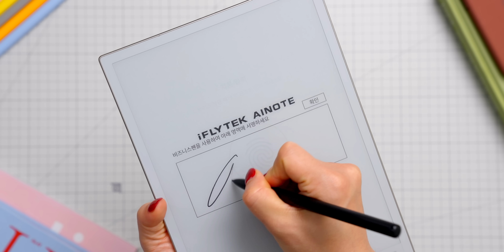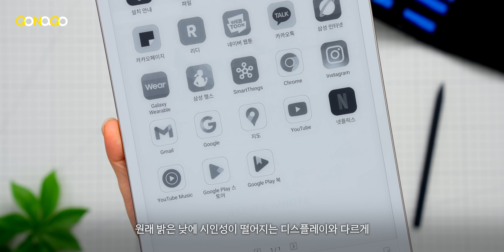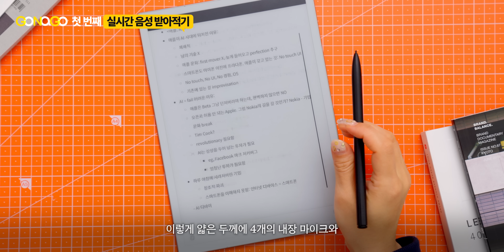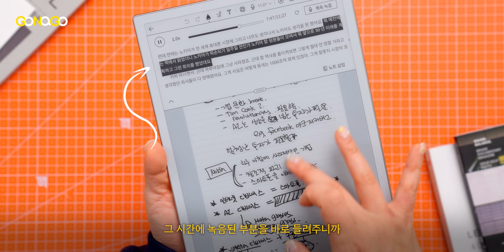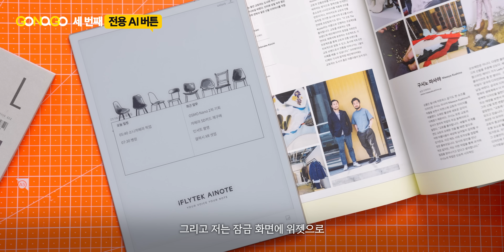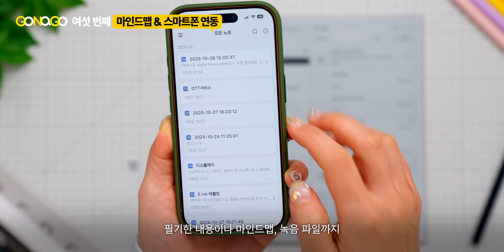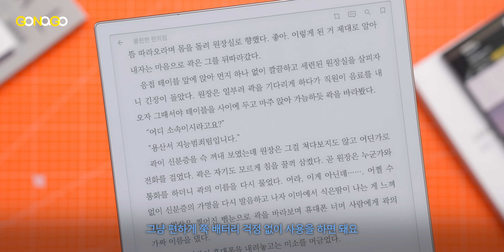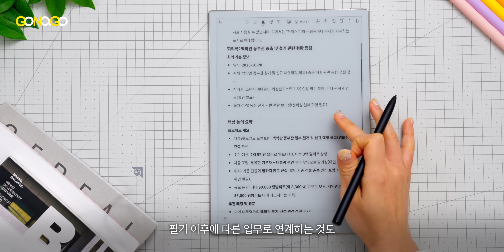종이라고 해도 믿겠다! 4.2mm 안에 ChatGPT 까지 되는 노트 (iFLYTEK AINOTE2)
👇🏽스마트폰 전용 앱 다운로드 링크 👇🏽

❌이 제품에는 전면 라이트가 탑재 되지 않았습니다.
주변 조도에 맞게 밝기 조절 이라는 것을 할 수 없는 전자잉크 태블릿 입니다.

🏷️정가는 888천원으로 나왔는데, 간혹 할인 되는 경우가 있어 가격변동이 있다고 합니다.

📍타임코드
0:00 기네스에 오른 두께!?
0:15 iFLYTEK AINOTE 2
1:01 얇고 가볍고 종이 같은 태블릿
2:21 종이 노트에 AI를 넣어버린...
2:44 6가지 기능 & 활용 시나리오
7:36 태블릿으로써의 전반적인 경험은?
9:04 E-ink에 적응만 한다면 최고의 공책